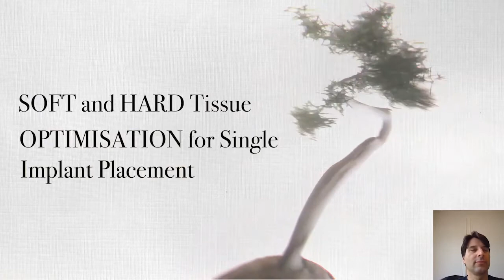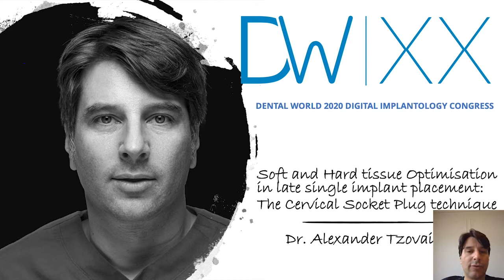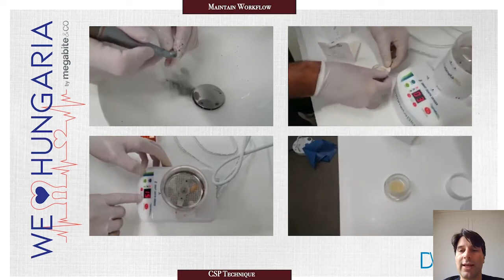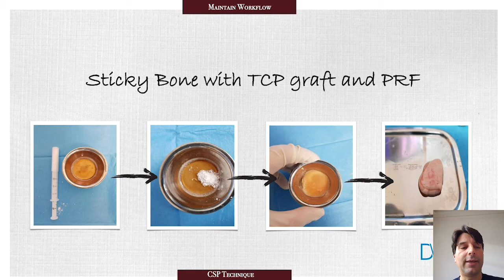Dr. Alexander Tzovairis - A lágy és kemény szövetek optimalizálása a implantátumok behelyezéséhez